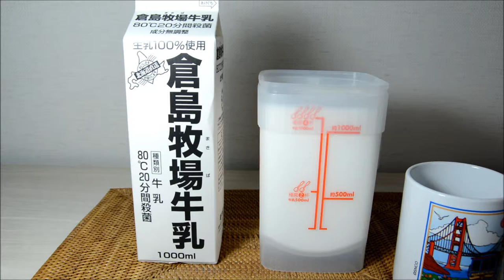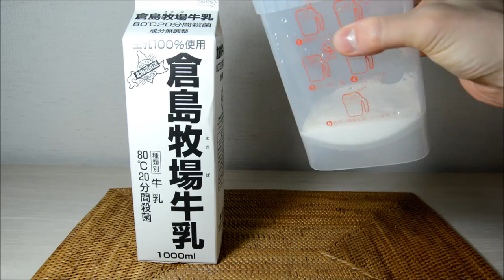【Belajar bahasa jepang #156】bagaimana cara bikin yogurt home made カスピ海ヨーグルトの作りかた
yoturt = ヨーグルト　yo-guruto
cara mem buat = 作りかた　tsukurikata
atas = 上　ue
mengambil = 取る　toru
mencampur = 混ぜる　mazeru
penyucian = 消毒　syoudoku
bergumpal = 固まる　katamaru
perampungan = 完成　kansei
bersih = 清潔　seiketu
suhu = 気温　kion
bakteri = 細菌　saikin